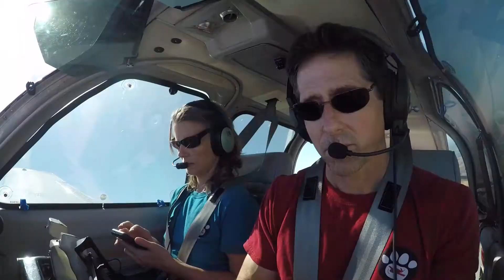Pilots N Paws Freedom Flight 111 Crush 069 (Petaluma) - KSNA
Full AVLog of our 111th Freedom Flight from July 2021.   Crush was a rescue from Russell Rescue CA who had medical problems, and his adoptive family couldn't afford the vet bills.  So we flew him back for the rescue, where he would eventually be adopted by his new foster family.